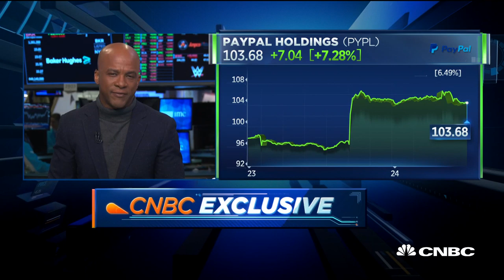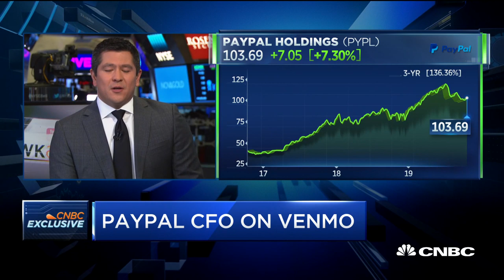PayPal CFO John Rainey on earnings and the underbanked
PayPal CFO John Rainey joins "Squawk Alley" to discuss the company's beat on earnings in Q3, driven by higher customer traffic. Rainey is a member of CNBC's Global CFO Council.